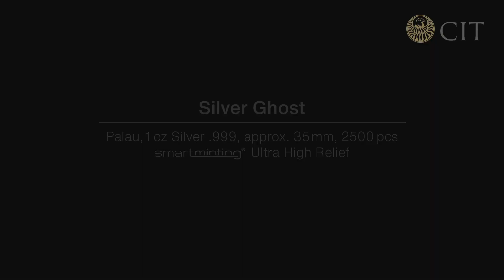2022 Palau 1 Ounce Ghost 3D Minted Ultra High Relief Antique Finish Silver Coin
The "Charm" shaped coin series from CIT continues with the 2022 "Ghost".   This free standing sculptured silver coin employs smartminting technology to achieve incredible high relief.

A popular theme in both cinema and literature...  The Ghost is sure to appeal to a broad range of collectors and makes for perfect family gifting.

Only 2,500 coins in total will be minted.

Specifications:

Year: 2021
Quality: Ultra High Relief, Antique
Denomination: 5 Dollars
Metal Content: 1 Ounce
Purity: .999
Mintage: 2,500
Manufacturer: Coin Invest Trust
Dimensions: 35 mm
Mint Capsule, Window Box, Certificate of Authenticity